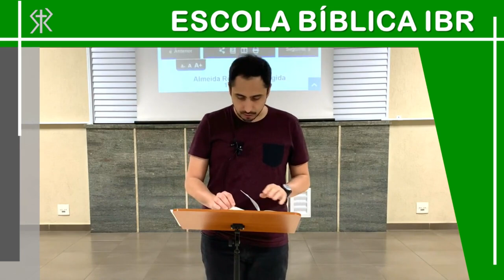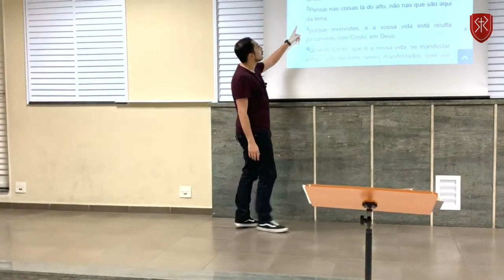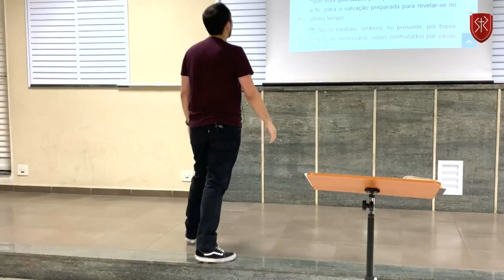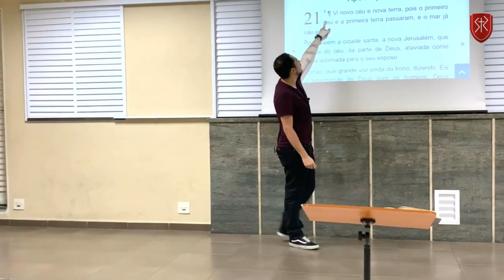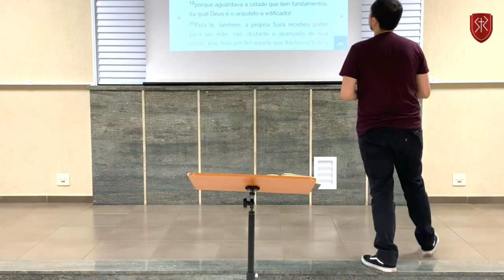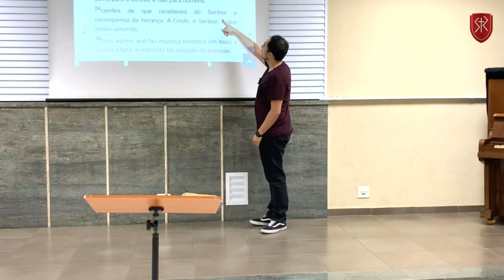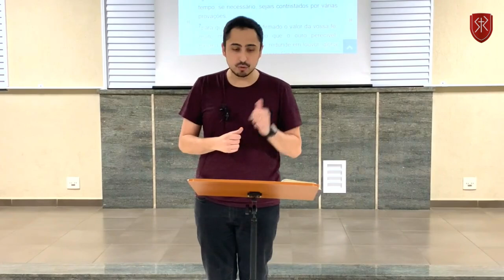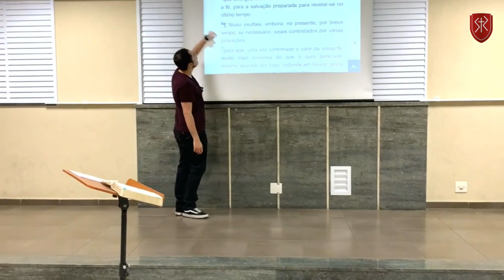Escola IBR | 1Pedro 1.3-5 - Os alvos da regeneração (Parte 5) - Pr. Níckolas Borges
Aula da Igreja Batista Redenção dada pelo Pr. Níckolas Borges.